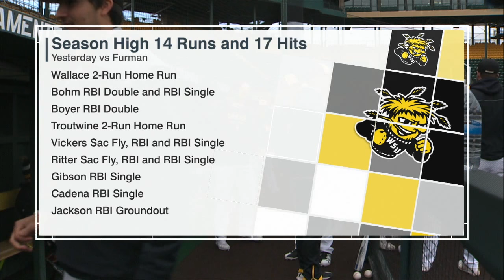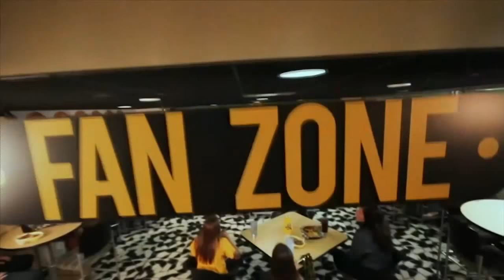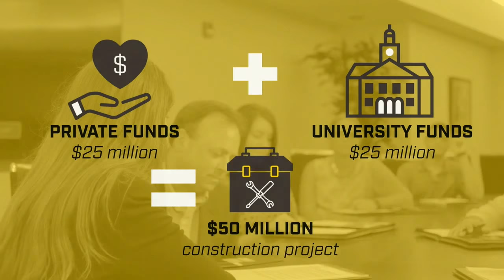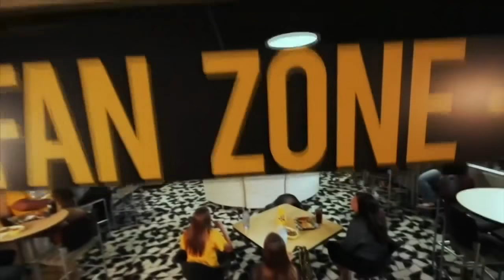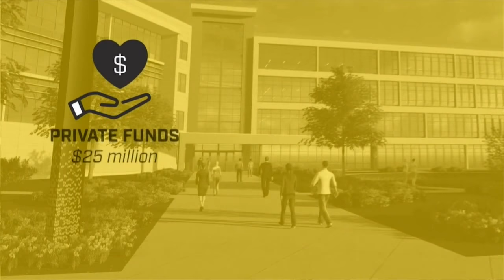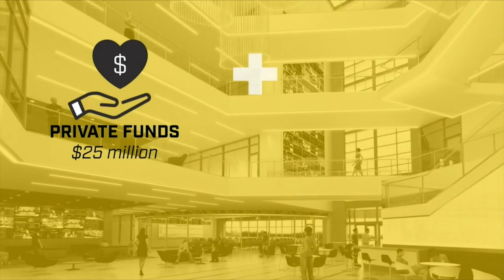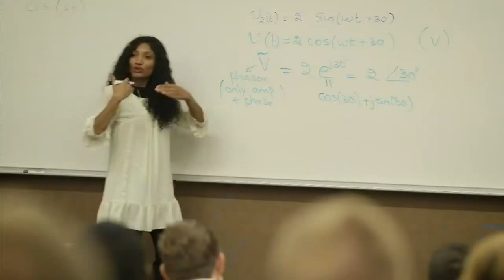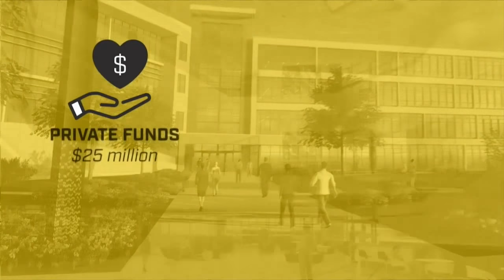Wichita State Baseball :: WSU vs. Furman University Game 3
The Shockers finished out the series against Furman University on March 25th, 2018.